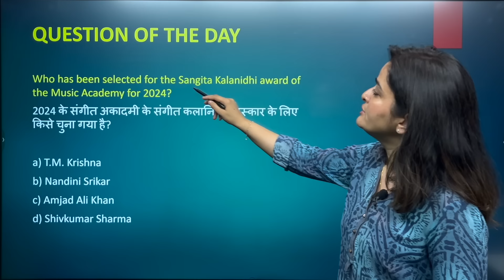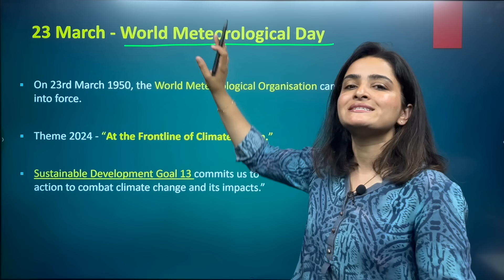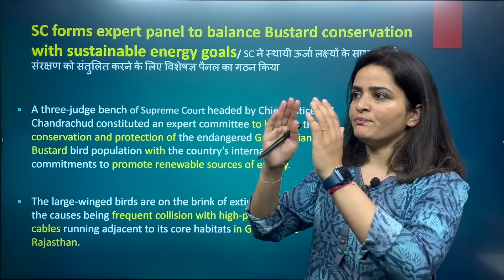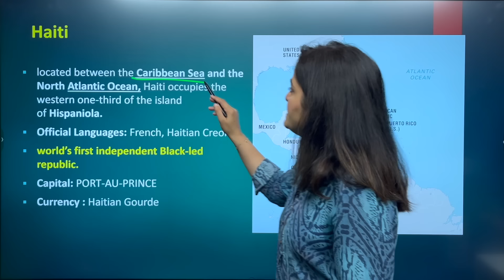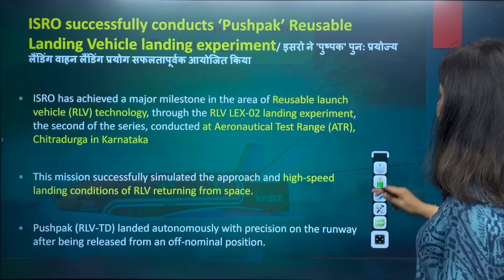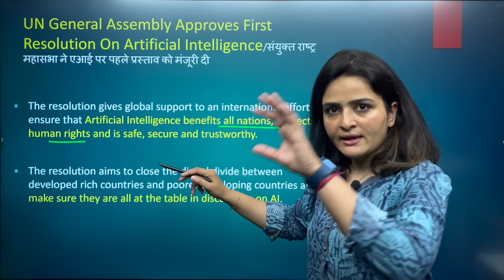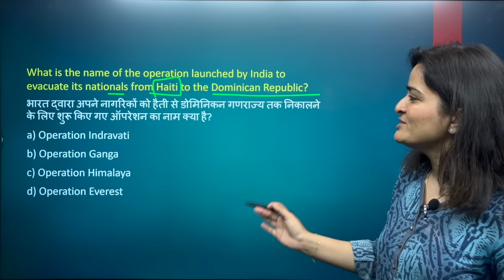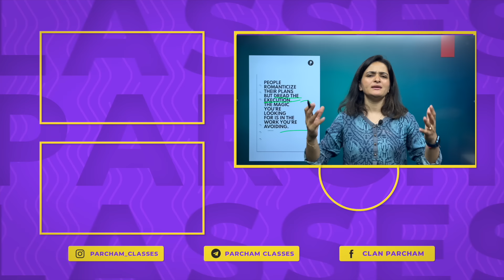23 March Current Affairs 2024 | Daily Current Affairs | Current Affairs Today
23 March Current Affairs 2024 | Daily Current Affairs | Current Affairs Today

23 March 2024 in Hindi and English. Dive deep into current affairs with us and gear up for success in your competitive exams! Let's make your exam preparation journey informative and impactful!